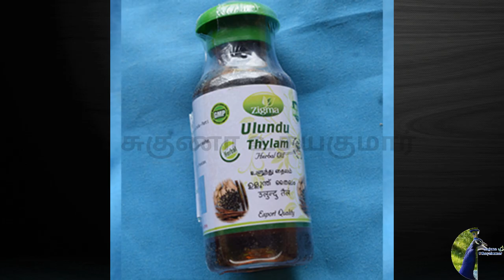Health benefits of Urad Dal | Black Gram | கருப்பு உளுந்தின் ஆரோக்கிய நன்மைகள்! | தமிழ் மயில்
Health benefits of Urad Dal  Black Gram | கருப்பு உளுந்தின் ஆச்சர்யமூட்டும் ஆரோக்கிய நன்மைகள்! | தமிழ் மயில்

"காற்றையும் நீரையும் தன்னுள் கொண்டுள்ள உயிர் ஆற்றல் நிறைந்த அரிய உணவுப் பொருள் உளுந்து" -ம.செந்தமிழன்

`கறுத்த சருமத்துக்குள் வெள்ளை முத்து…’ - இது உளுந்துக்கான விடுகதைக் குறிப்பு. நெடுங்காலமாக நமது உணவுமுறையில் தவிர்க்கமுடியாத பிணைப்பு கொண்டிருக்கிறது உளுந்து. அகழ்வாராய்ச்சியில் 3,500 ஆண்டுகளுக்கும் முந்தைய உளுந்தின் படிமங்கள் நர்மதை நதியின் கரையோரத்தில் கிடைத்திருக்கின்றன. அந்த வகையில், இந்தியாவே உளுந்தின் தாயகமாகக் கருதப்படுகிறது.